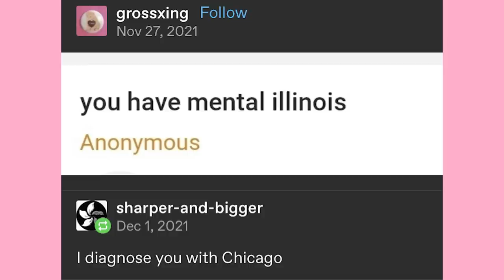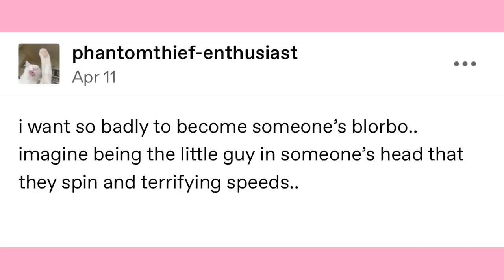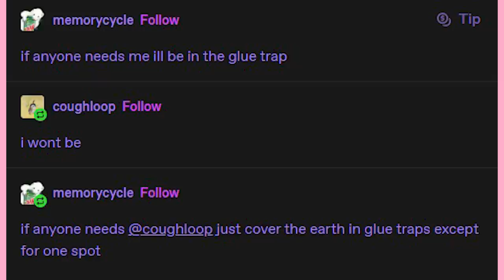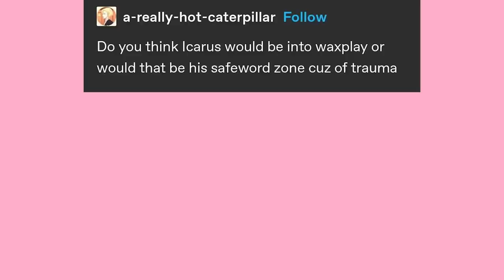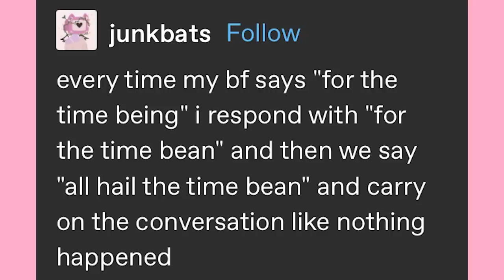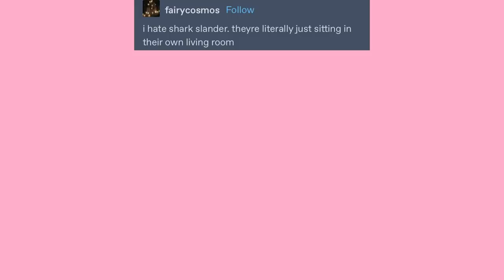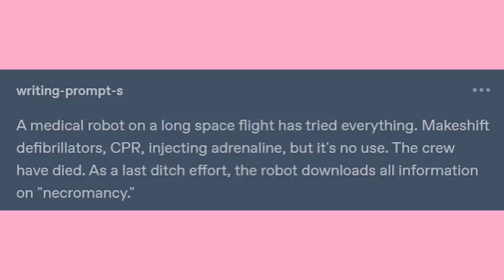Bad Pokémon Evolving Methods | Late Night Tumblr Posts